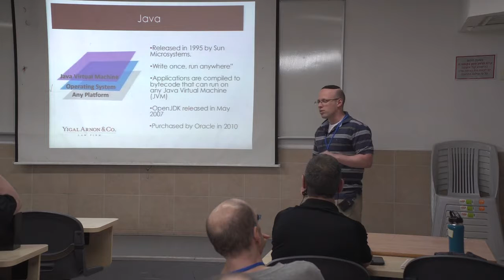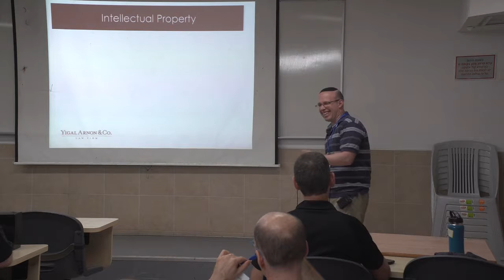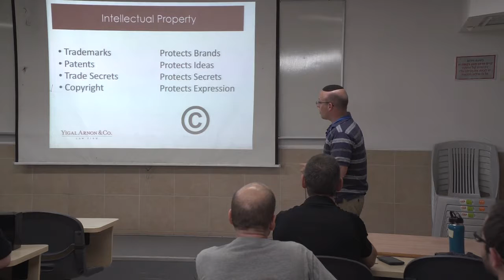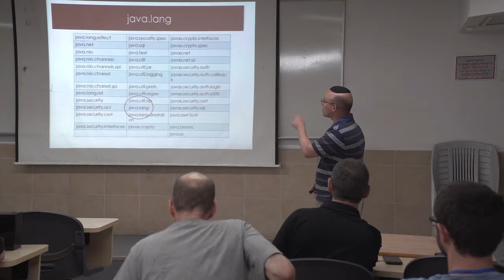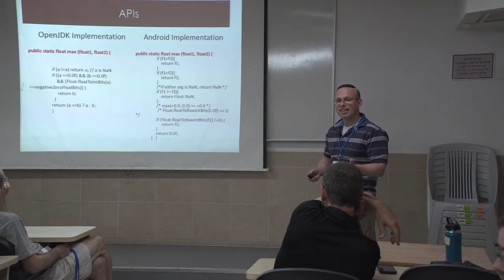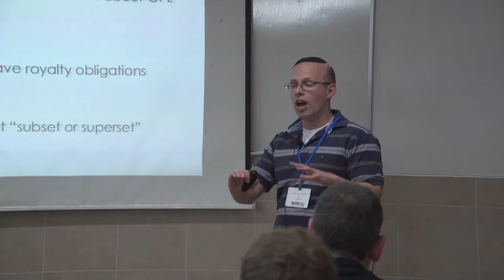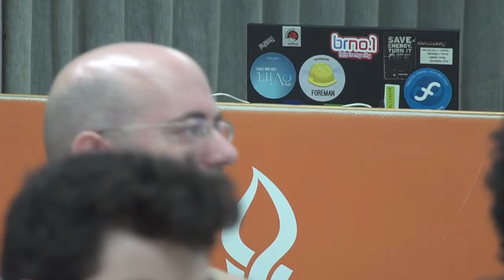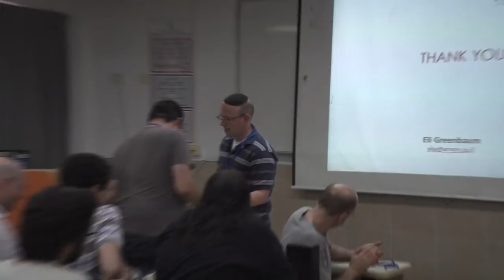Google vs. Oracle: progress of the lawsuit and it's effects on open source By Eli Greenbaum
In 2010 Oracle sued Google, claiming that the Android OS infringes on patents and copyrights held by Oracle. As of today, this lawsuit has received two verdicts, several significant judicial decisions, and an appeal to the US supreme court has been filed.

This case raises important questions regarding defending copyrights on software in general and the validity of open source licenses in particular. In this lecture we will give an overview of the technological and legal background of the case, and its influence on open source.

About Eli Greenbaum

Eli is a partner in the Igal Arnon law firm. He has a masters degree in practical physics from Columbia University and studied law at Yale. He has vast experience in the legal issues of open source and has authored several important articles on the subject.